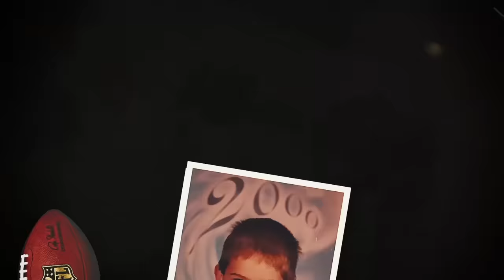The Original G.O.A.T of COD | The Story of Karma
- Title -
The Story of Karma: The First 3 Time World Champion
- Description Tag Dump -